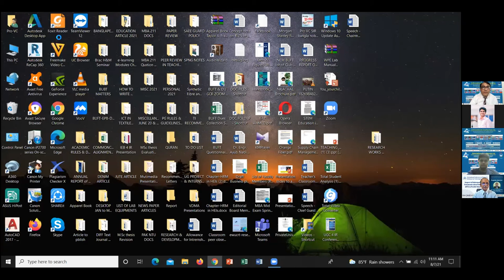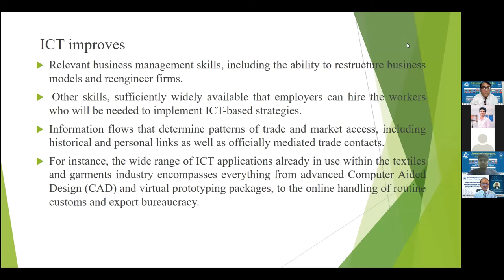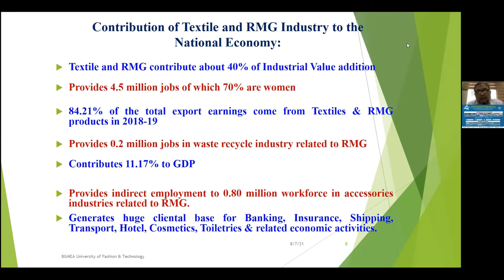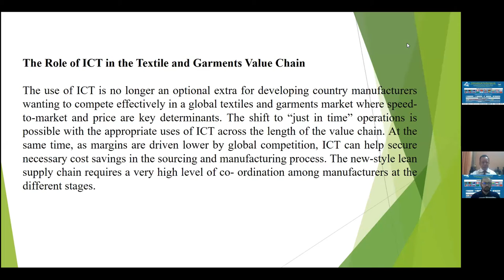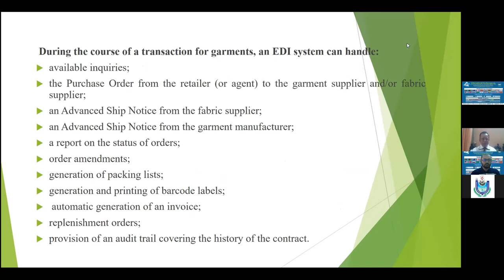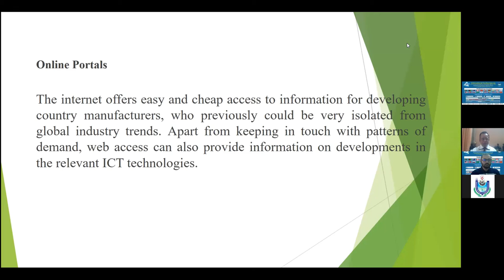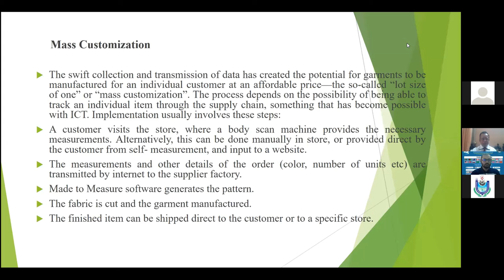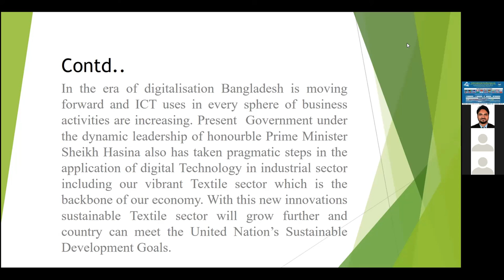Impact of Information and Communication Technology (ICT) in Textile Value Chain. | IEEE BUBT SB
On  7th August 2021, IEEE BUBT Student Branch and BUBT ICSCT organized an event about “Impact of Information and Communication Technology (ICT) in Textile Value Chain”. The speaker of the event, Dr. Engr. Ayub Nabi Khan  Pro-Vice-Chancellor. BGMEA University of Fashion & Technology (BUFT), Bangladesh.

The main reason for organizing the webinar is to introduce the topic “Impact of Information and Communication Technology (ICT) in Textile Value Chain”. ICT is used for all aspects of fabrics, the design and the simulation of the behavior, for the calculation and the transfer of machine settings, in the development of complex 2D and 3D structures, and for the integration of complex parts such as heaters and sensors. The speaker started with the topic Information and Communication Technology (ICT), which plays a significant part as developing countries regulate to the new era. The paper that the speaker was talking about focuses on the uses of ICT in the Textile Value Chain and the success of industries to transformation and it can improve textile business practices and increase the efficiency and affordability of developing countries. He gave an overview of the topic and said that the wide range of ICT applications in use within the textiles and garments industry encompasses everything from advanced Computer-Aided Design (CAD) and virtual prototyping packages, to the online handling of routine customs and export bureaucracy. Then he showed a chart about “Development of Textile and RMG Sector” and the contribution of it to the national economy and statistics of the textile sector in Bangladesh. He also talked about Electronic Resource Planning (ERP), Internet-based data transmission system, Electronic Data Interchange (EDI), Logistics “e”-Information, design and virtual prototyping, Vendor Managed Inventory (VMI), RFID technologies, and many more. He described how ICT affects the value chain and for a developing country company should assess what opportunities can be created for moving into higher-margin, more profitable areas of the Value chain by utilizing appropriate ICT. In the end, the question-answer session had begun. The speaker was very interested in the questions and answered them thoroughly.

The noticeable achievement was that above 80 people gave feedback on the webinar and more than 100  people attended the webinar and the number of female participants was 30. Through this virtual webinar, the participants got a chance to know about the topic briefly and how it works, and why it is important for future aspects. And also got a chance to know about ICT in the Textile value chain. It was indeed a successful webinar.

[ IEEE ]